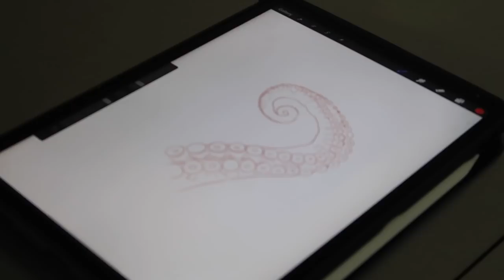CHALLENGING COVER UP 😱 i tattooed a pro-gamer Kaleb Moose!